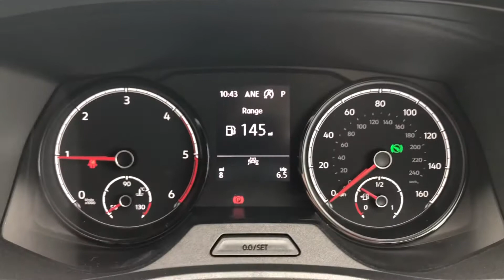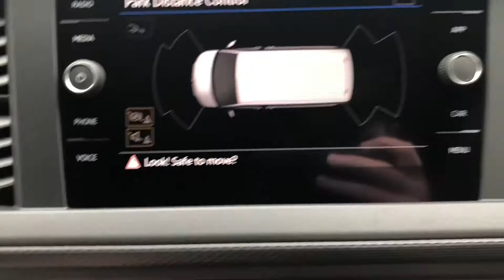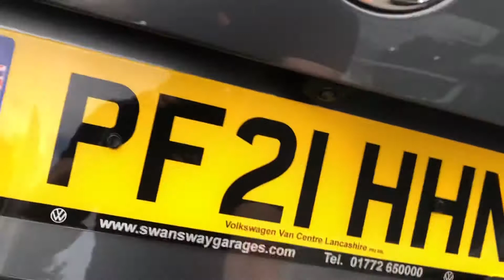Used Volkswagen Transporter Kombi at Volkswagen Van Centre Lancashire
Check out this Volkswagen Transporter Kombi at Volkswagen Van Centre Lancashire.

PF21HHN
Diesel
Manual

Main Features include:
Indium Grey metallic paint
Discover Media Navigation System
Wired & Wireless App-Connect
LED headlights

0:00 - Intro
0:20 - Interior
2:09 - Exterior
2:25 - Rear area
3:09 - How to get in touch